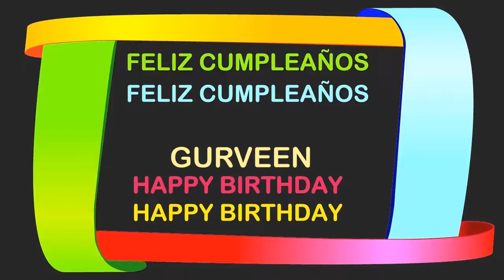Gurveen Birthday Postcards & Postales - Happy Birthday